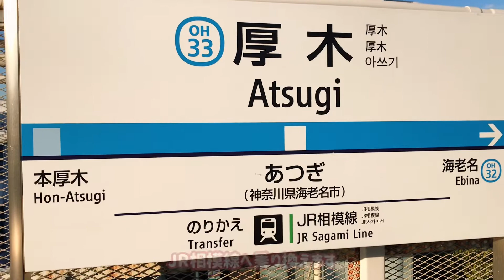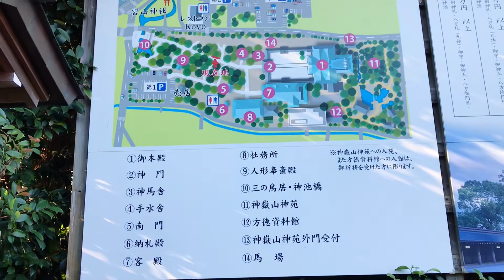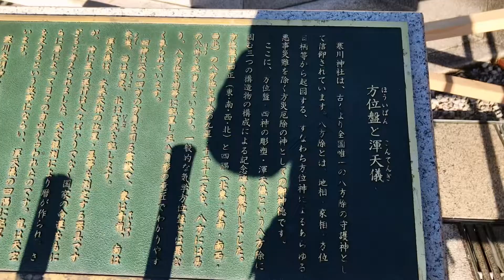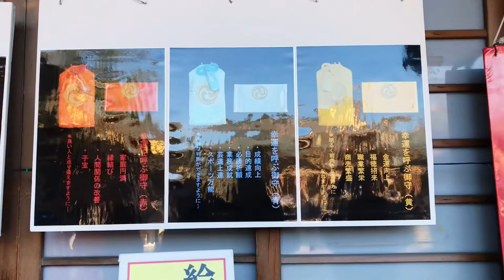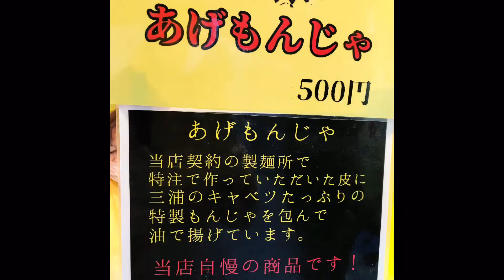【寒川神社】相模国一之宮・全国唯一八方除けの御神徳⛩寒川神社新春参拝✨迎春ねぶたも❣️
【寒川神社】相模国一之宮・全国唯一八方除の御神徳⛩新春ねぶたも❣️

本日は先日、相模国一之宮・寒川神社へ新春参拝させていただいた際の動画となります。

（今後の投稿のヒントがチラリ）

♪Love  potion
♪Cute  little  dog
♪Picnic
♪Windy  hill（挿入メロディ）